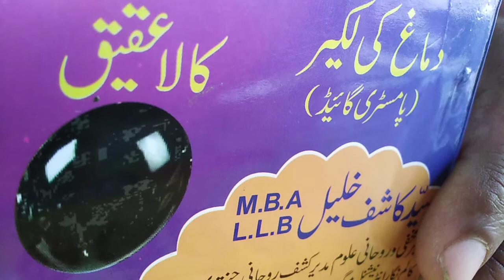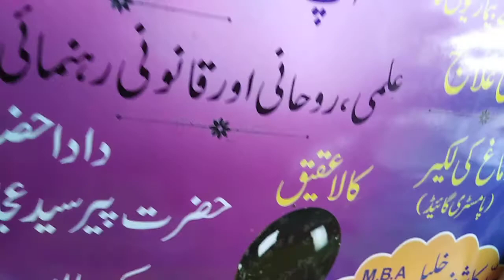Black agate... Kala aqeeq | KASHF Rohane Jantry | 03008083509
زائچہ استخارہ مفت بنوانے کے لئے اپنا نام، والدہ کا نام، تاریخ پیدائش یا عمر اور ایک سوال یا مسئلہ وائس میسج کریں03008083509 (وٹس ایپ)
جنتری کا pdf مفت منگوائیں-
سید کاشف خلیل
اسٹروکنسلٹنٹ(MBA LLB)
کشف روحانی جنتری
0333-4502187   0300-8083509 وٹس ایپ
Facebook page :KASHF Rohane Jantry & Guide
Facebok page :کشف روحانی جنتری زائچہ استخارہ مفت